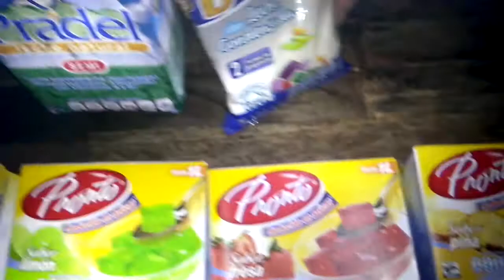Super fácil de preparar con 2 ingredientes gelatina de mosaico muy rendidos, económica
ingredientes.
1 paquete de gelatina de uva
1 paquete de gelatina limon
1 paquete de gelatina fresa
1 paquete de gelatina de piña
3 taza de agua para cada sobre
para la gelatina de leche
1 paquete de gelatina sabor leche condesada
3/4 de leche.